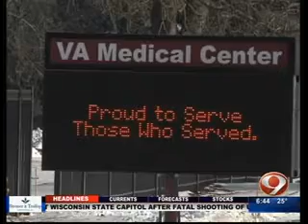Duffy Discusses Tomah VA Scandal on WAOW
U.S. Representative Sean Duffy (WI-07) discussed trending topics with WAOW Newsline 9